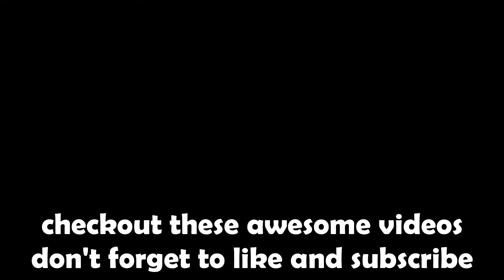I Got *GOLDEN TITANIC RICH CAT* in Pet Simulator 99! (INSANE OFFERS)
In this video I get the brand new golden titanic rich cat & get insane offers for it in Pet Simulator 99!